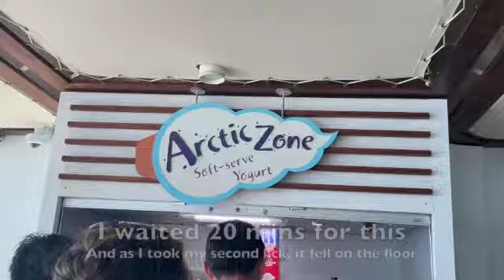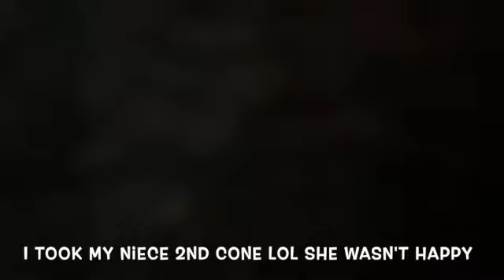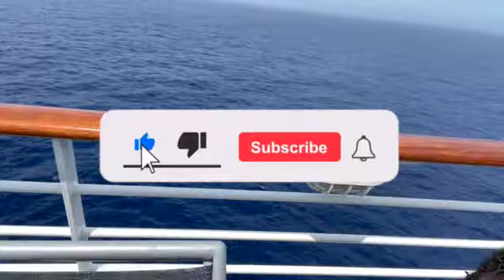Royal Caribbean Cruise to Bermuda | Adventure of the Sea's | Day 4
We got off the ship again in Bermuda. Had a morning pool day and went snorkeling, saw a wrecked ship, and aware ceremony +! packing to go back home